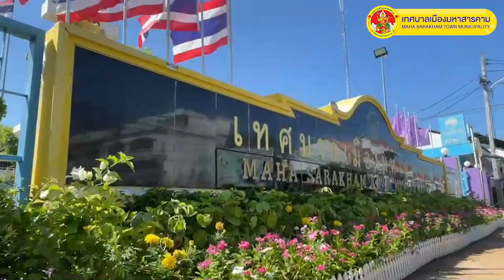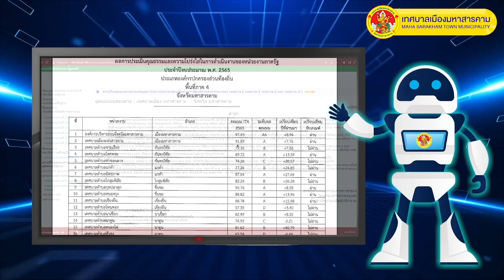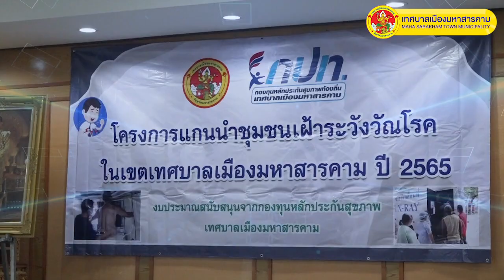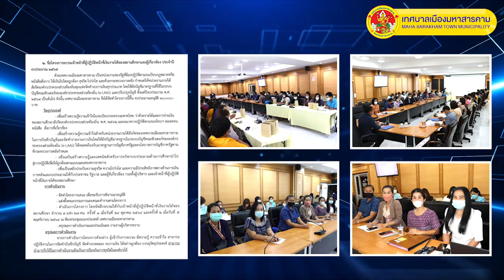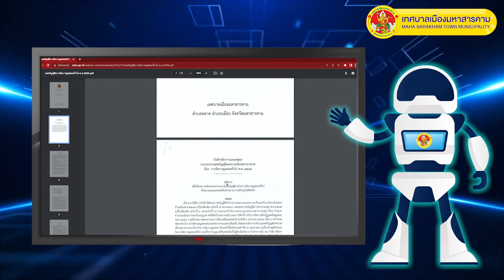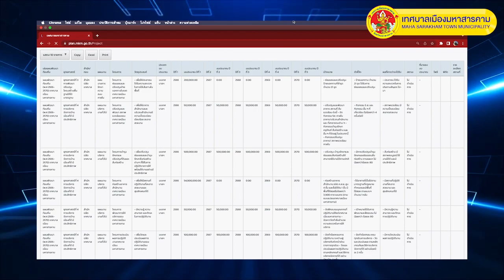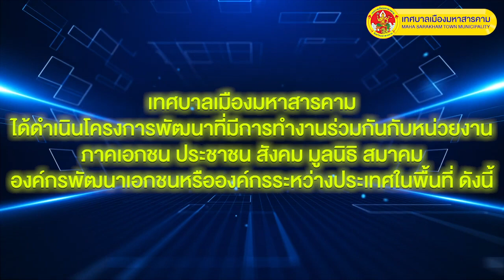ข้อมูลการบริหารจัดการที่ดี 2